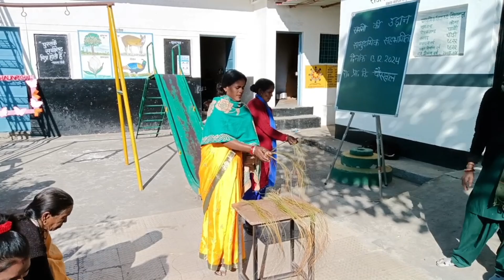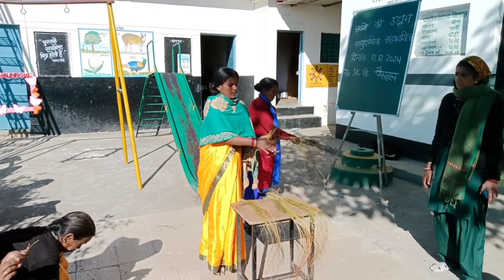Rope Making Using Grass | घास से रस्सी बनाना